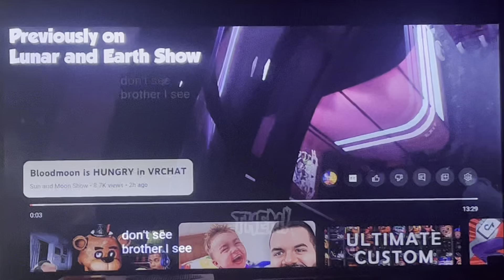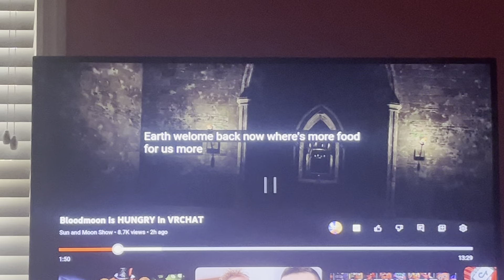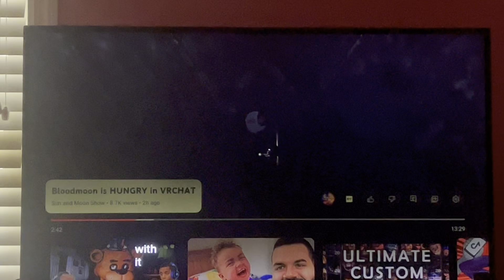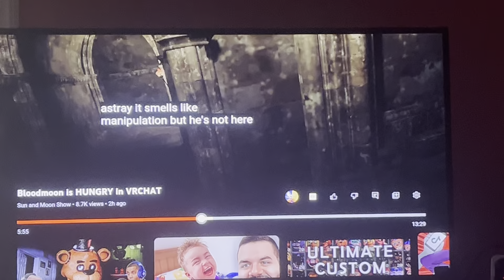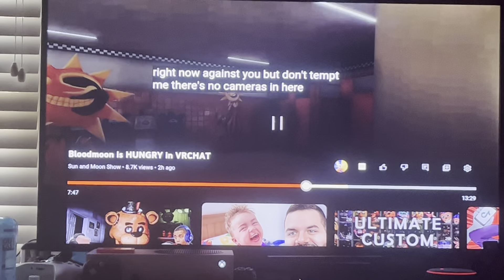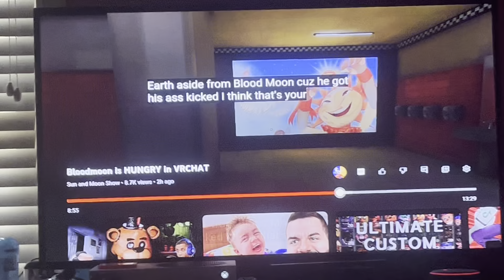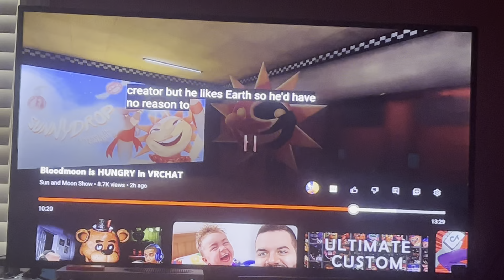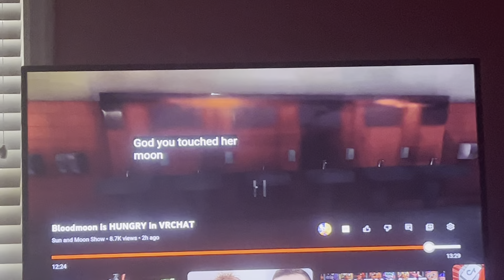Moon and Solar talk in the girls’ restroom!?! 💀💀💀 reacting to the Sun and Moon Show #200